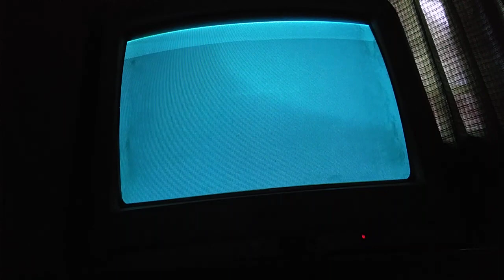hot wheels beat that multi-player inferno mode mini golf quick race spooky sprint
difficulty : hard
select zone : mini golf
track : spooky sprint
player 1 : hollowback
player 2 : nitro door slammer
laps : 3
racers : 8